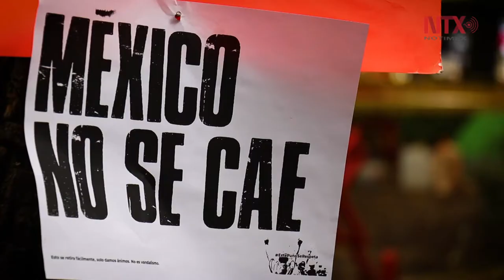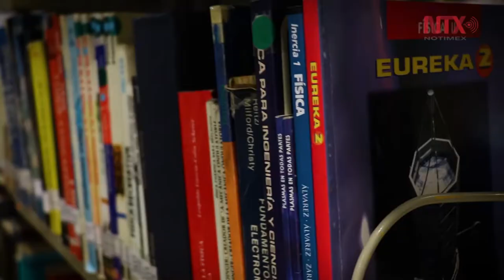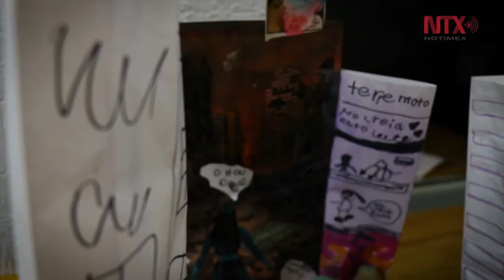Cuando la tierra se movió: centro recreativo en Parque España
Esté centro recreativo busca ser un lugar donde la gente puede expresar mediante actividades artísticas su viviencia el día del temblor del 19 de septiembre.